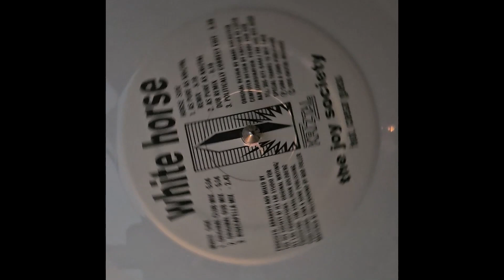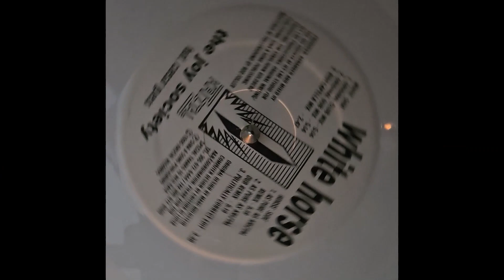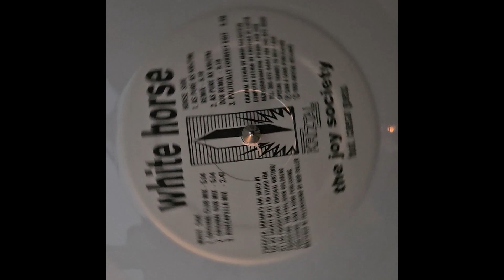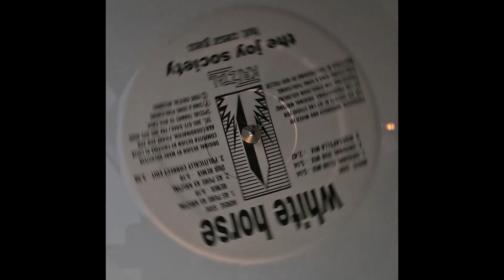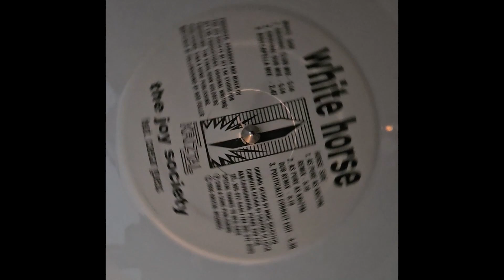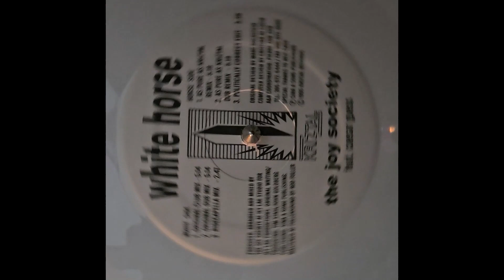The Joy Society - White Horse (As Pure As Kriztal Remix)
From the original American 12" white vinyl (1995)